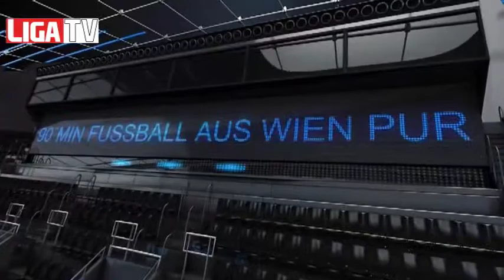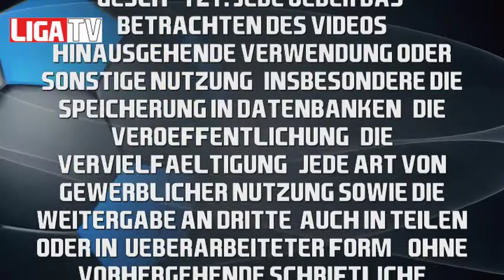LigaTV - EXTRA BÖFL Stammtisch mit Tommi Flögel & Rudi Flögel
Das Fussball Video Portal mit Fussball aus Wien - Jede Runde das Topspiel aus der Regionalliga Ost, Wiener Stadtliga und Oberliga A&B Das Ganze Spiel 90´Minuten Fussball pur und für alle die keine Zeit haben die Top Szenen & Tore als Flash Links
Regionalliga Ost,WienerLiga, Oberliga WebTV by LigaTV.at
alle Spiele, alle Tore, alle Aktionen